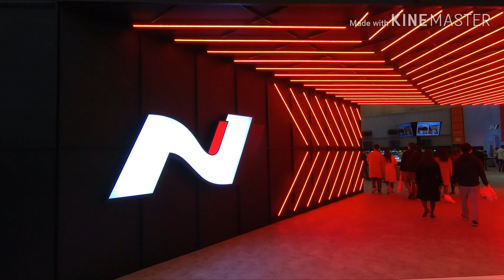2019 SEOUL MOTOR SHOW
2019 Seoul Motor Show